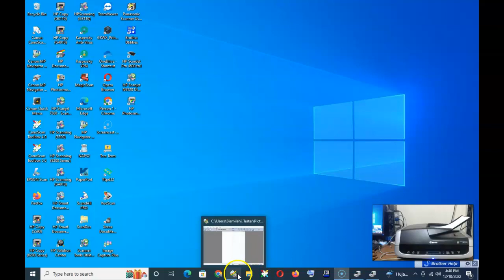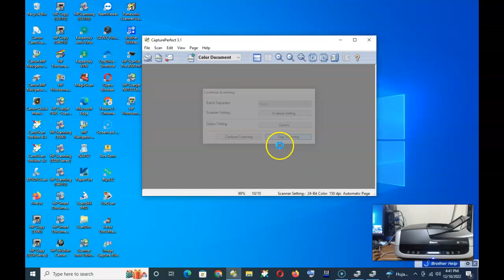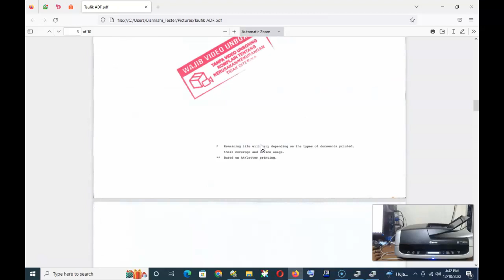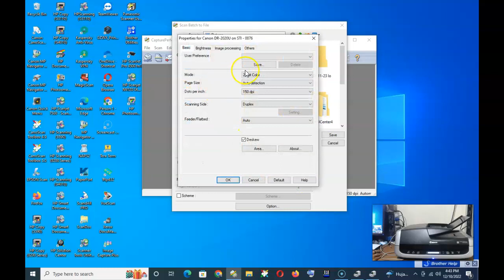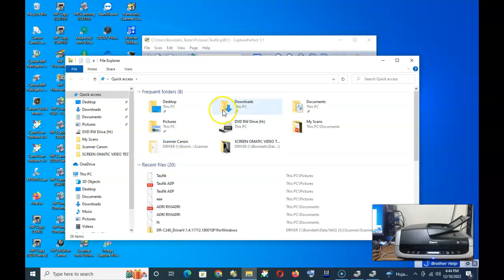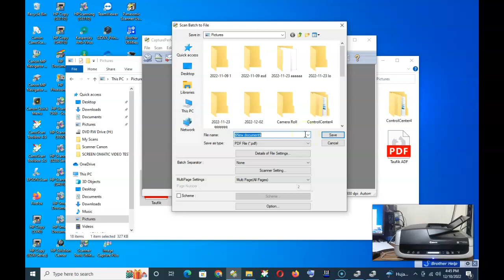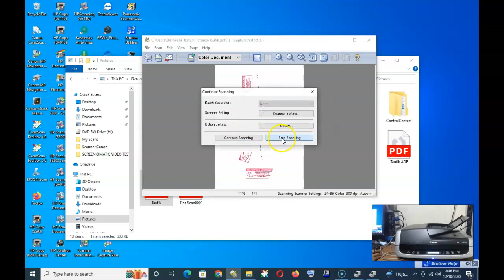Scanner Canon DR-2020U Bisa ADF_Taufik Heriyanto Shopee